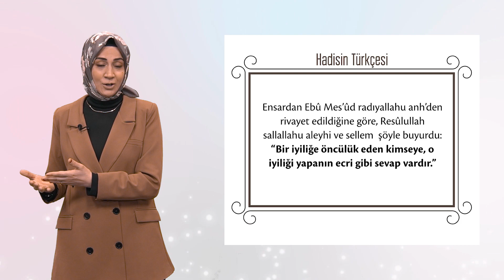Hadis - "İyiliğe Öncülük Sevaptır"